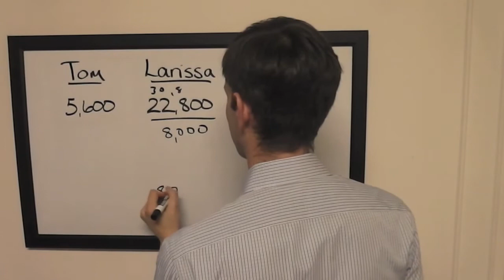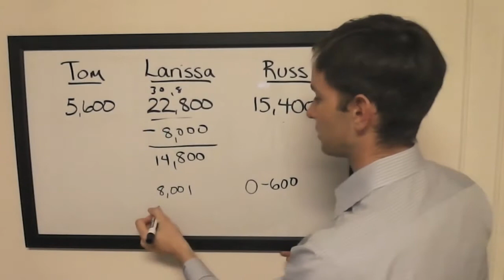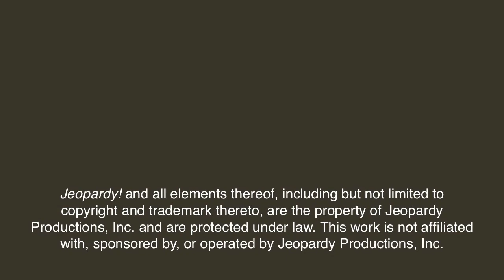The Final Wager - Wednesday, April 2, 2014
2003 Jeopardy! College Champion Keith Williams breaks down the wagering for the Battle of the Decades match between Tom Kavanaugh, Larissa Kelly, and Russ Schumacher, which first aired Wednesday, April 2, 2014.